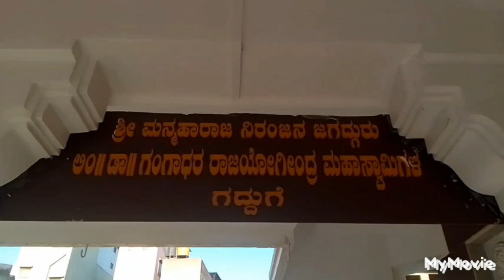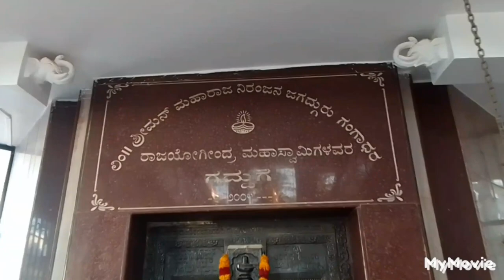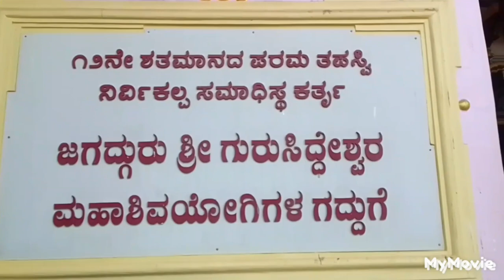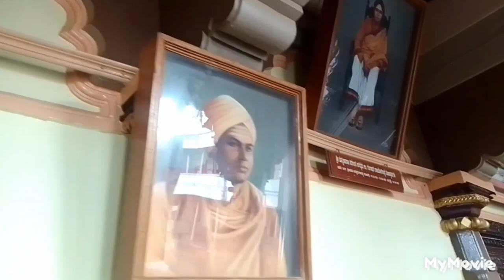ಶ್ರೀ ಕ್ಷೇತ್ರ ಮೂರುಸಾವಿರ ಮಠದ ದರ್ಶನ್ ........